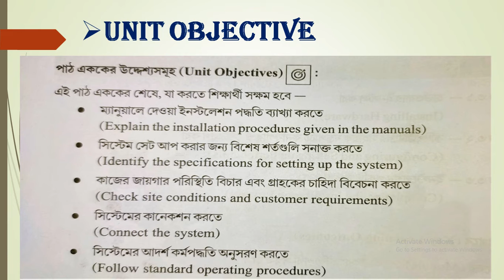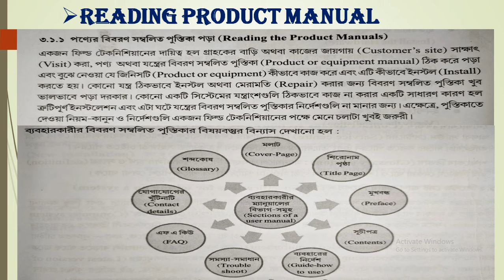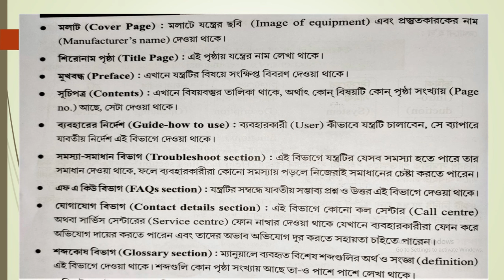61. Unit Objectives & Reading the Product Manuals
Subject: - Electronics
Job Role: - Field Technician - Computing and Peripherals.

Installing Hardware
1) Unit Objectives
2) Reading the Product Manuals)